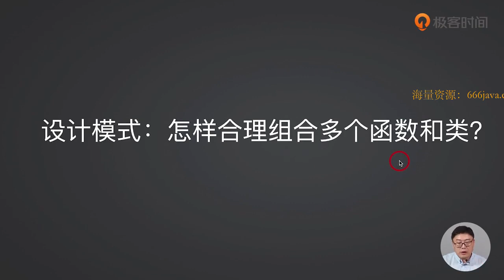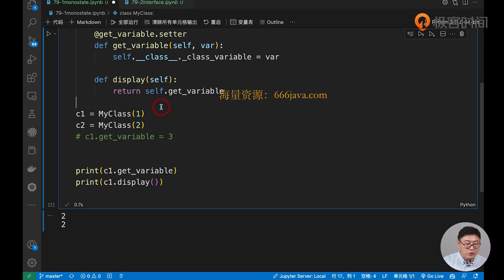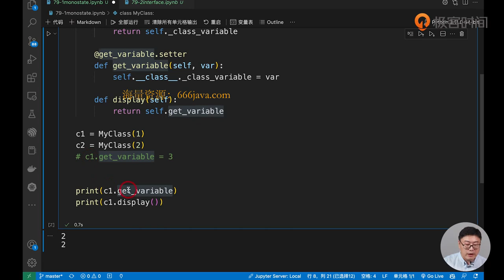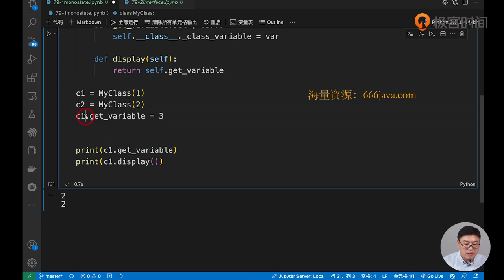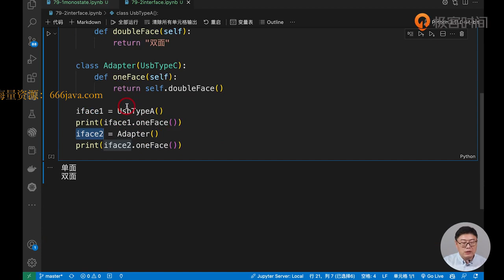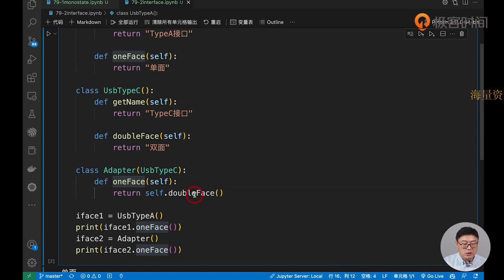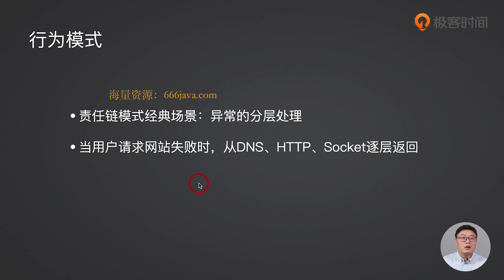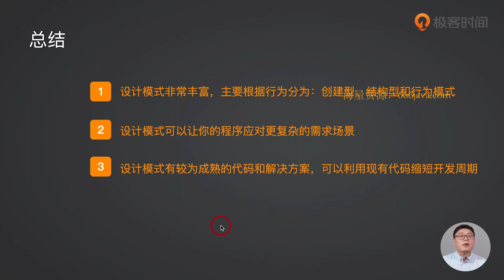81 设计模式：怎样合理组合多个函数和类？ Python教学教程